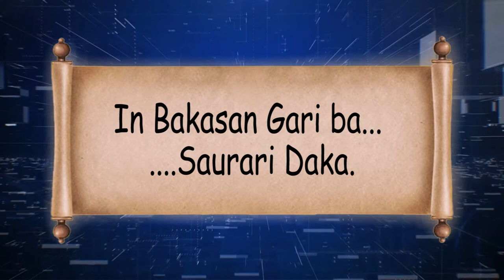KARIN MAGANA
TIJJANIYYA NETWORK